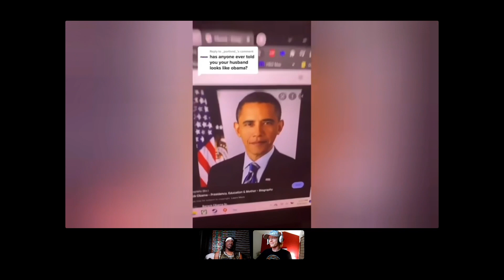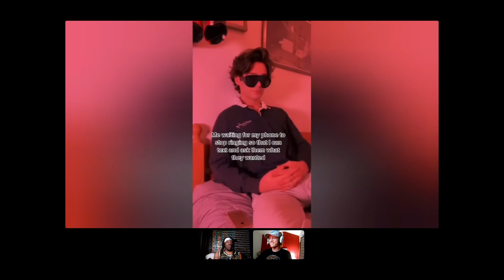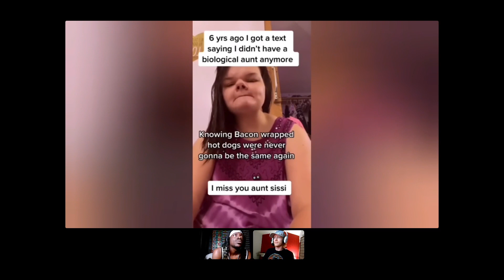TikTok Cringe Challenge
Cringe Challenge With TikTok Videos!

This is for real???